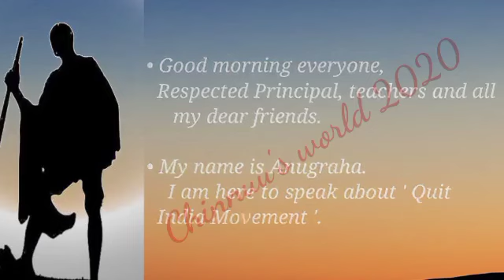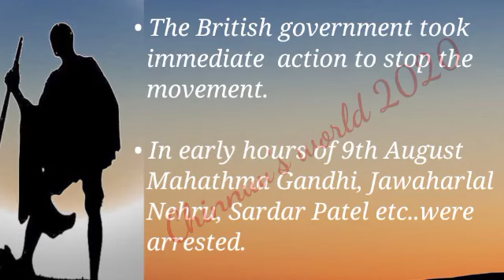Quit India Day Speech/ Quit India Day Speech in English/ ക്വിറ്റ് ഇന്ത്യ ദിന പ്രസംഗം/Quit India Day